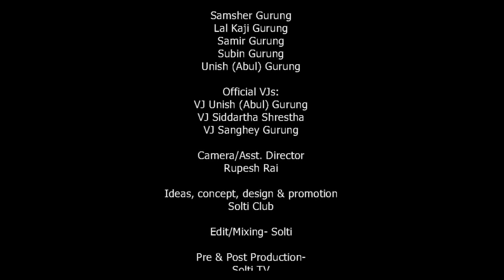कण्डमको प्रयोगले सुरक्षित ।। Health Talk ।। Doctor Dhan Keshar Khadka ।। Solti TV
Doctor Dhan Keshar J Khadka, the 1st Doctor from Hansposa VDC, currently ITAHARI. He's the associate Professor of Dermatology at BPKIHS, Dharan.